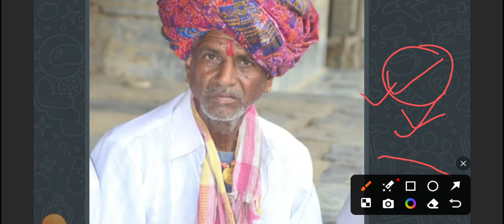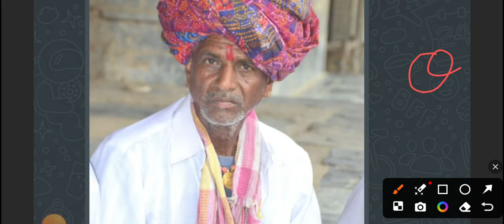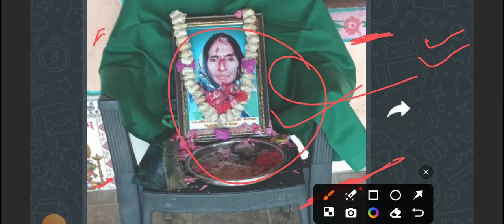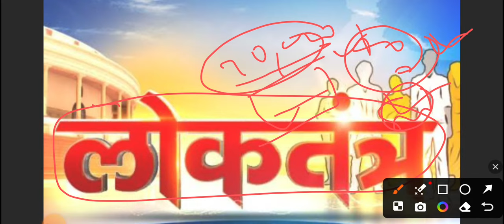राजस्थान में हाहाकार 😲 एक युवा की मौत के बाद 😥 दो और जाने चली गई..